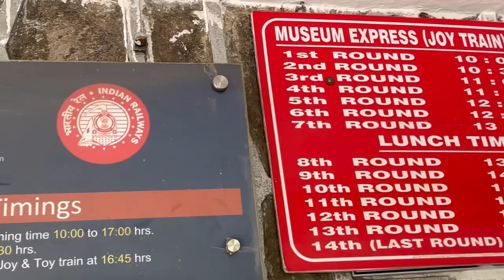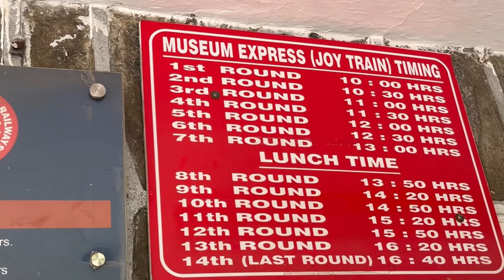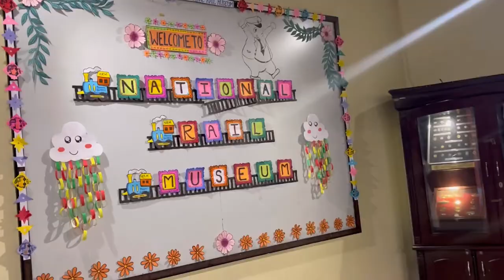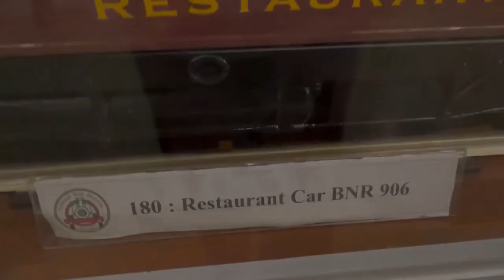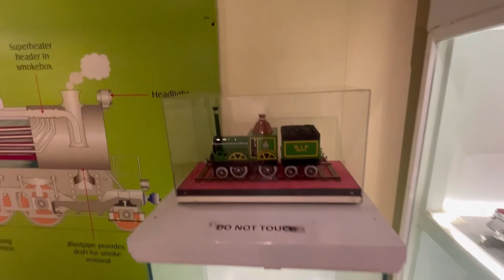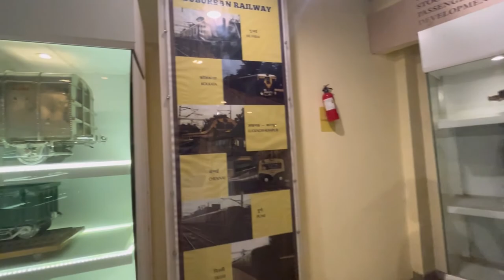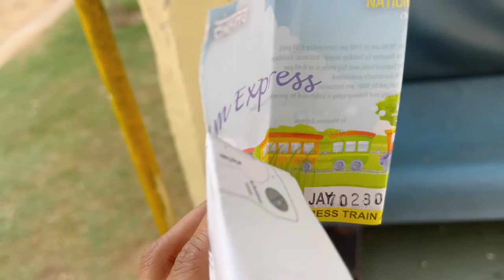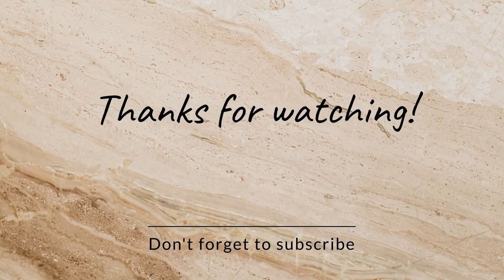Rail Museum Delhi Ticket Price ,Full Tour ,All Information 2022 |Chanakyapuri Delhi Tourist Places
Rail Museum Delhi Ticket Price ,Full Tour ,All Information 2022 |Chanakyapuri Delhi Tour ist Places

Chanakyapuri, New Delhi. Ph.: 26881816, 26880939

Closed : Monday

This unique museum has a fascinating and exotic collection of over 100 real size exhibits of Indian Railways. Static and working models, signaling equipments, antique furnitures, historical photographs and related literature etc. are displayed in the museum. The line-up of old coaches includes the handsome Prince of Wales Saloon, built in 1875. Not to be outdone is the Maharaja of Mysore's Saloon built in 1899 with its brocade covered chairs and an elegant rosewood bed; one can peer in through the windows for a good look. National Rail Museum

The star attraction here is the Fairy Queen, built in 1855 and considered to be one of the best preserved steam locomotive engines of her age. A ride in joy train and mono rail (PSMT) is the most exciting experience besides boating. Do not miss the handsome Fire Engine on your way out.